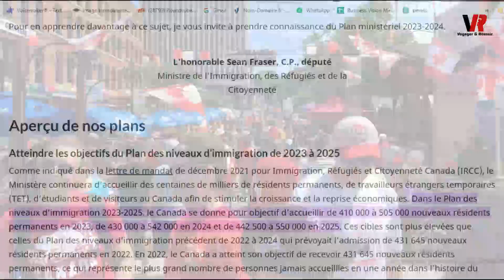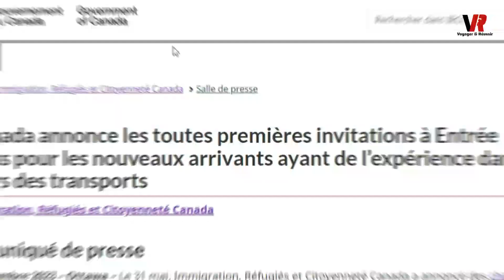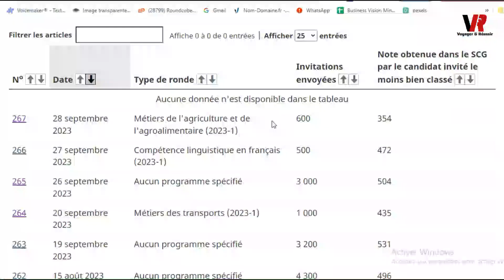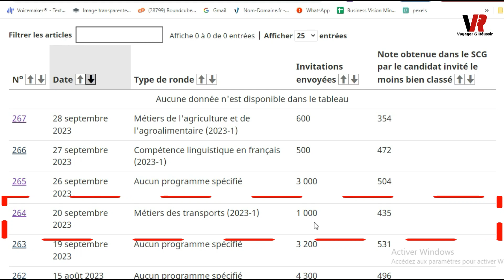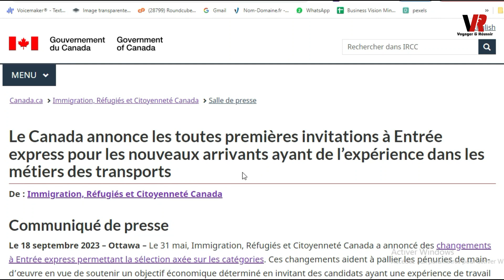IMMIGRER AU CANADA HORS QUEBEC : résidence permanente rapide avec cette nouvelle procédure !!!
Si vous êtes intéressé par l’immigration au Canada hors Québec en tant que conducteur ou conductrice de camion, alors cette vidéo est faite pour vous.

===) Liens utiles

*Immigrer dans le cadre d’Entrée express - Site officiel du Gouvernement du Canada

*Le Canada annonce les toutes premières invitations à Entrée express pour les nouveaux arrivants ayant de l’expérience dans les métiers des transports